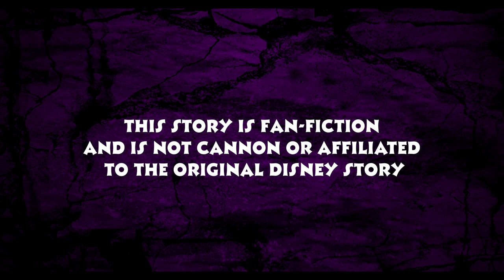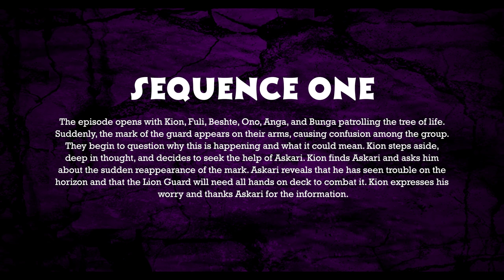Episode Three: The Return of the Guard | Story Read-Through | The Lion Guard Drama King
Episode Two: The Assembled and the Assembly | Story Read-Through | The Lion Guard Drama King

Song: Battle Encounters (from "The Lion Guard: Drama King" Soundtrack) by Joel Pantoja (Fyko Fox, The Musical Fox)